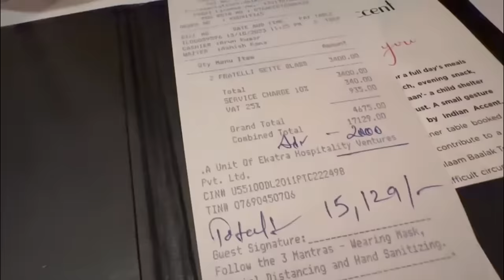We went to India’s best and most expensive restaurant!